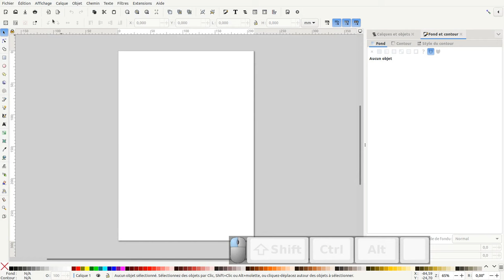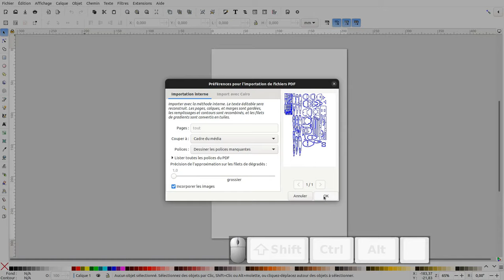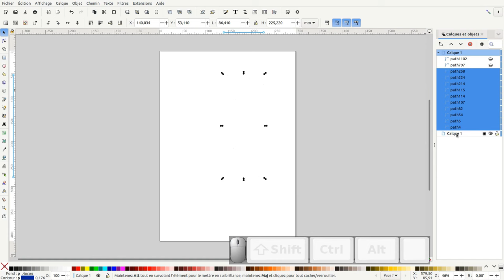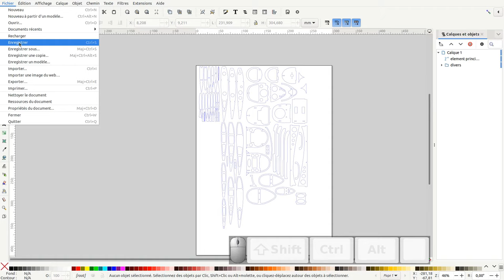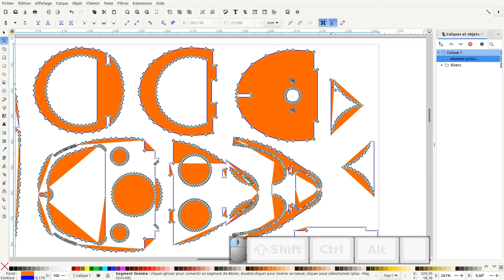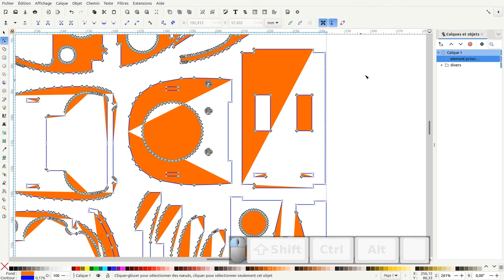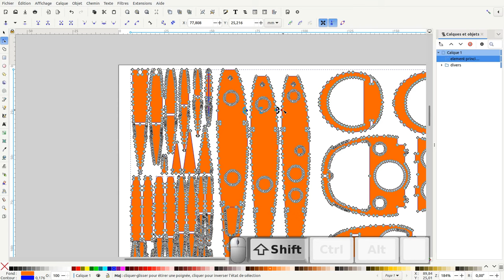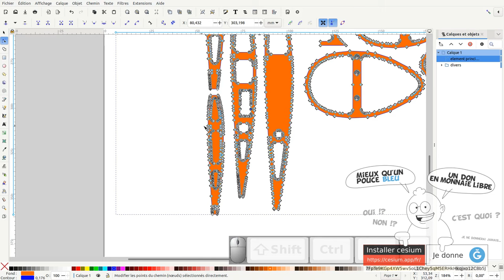Tuto inkscape : importation optimisation fichier .ai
Nous allons découvrir comment importation et optimisation un fichier .ai pour la découpe.